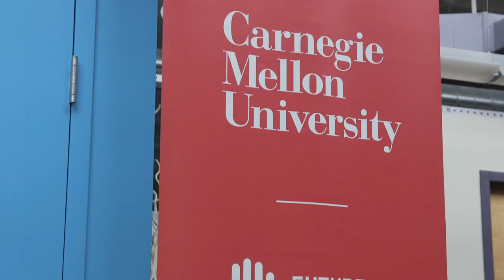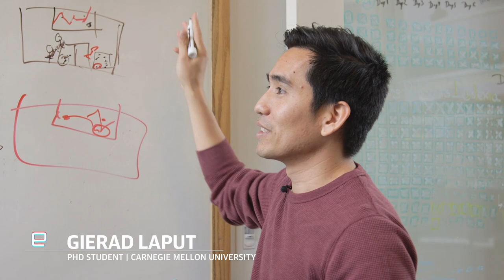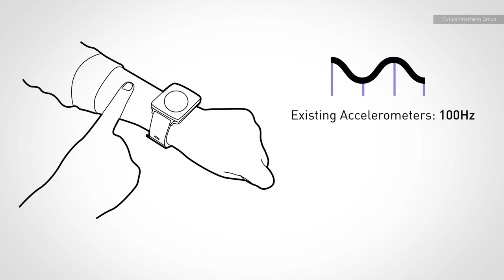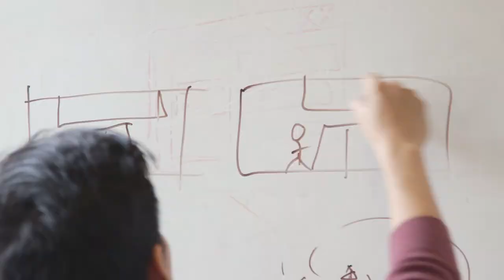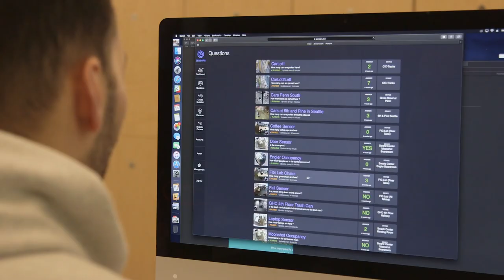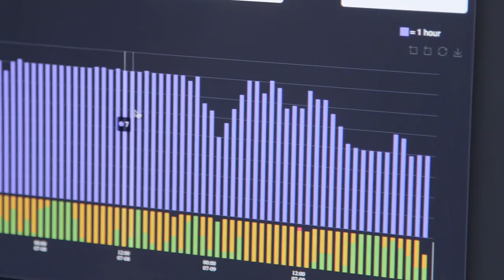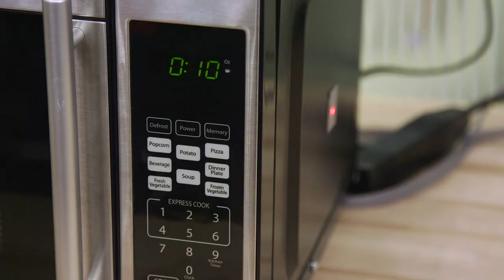Future Interfaces Group: The next phase of computer-human interaction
Combining machine learning with creative applications of sensors, Future Interfaces Group is trying to find the next ways we’ll interface with computers beyond our current modes of voice and touch. Key technologies whose interfaces are yet to be standardized include smartwatches, AR/VR, and the internet of things.